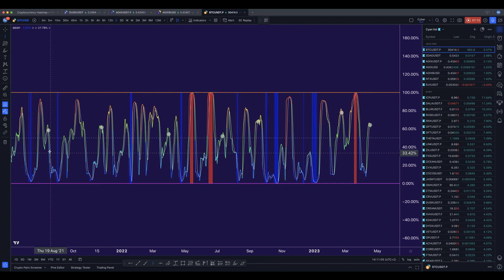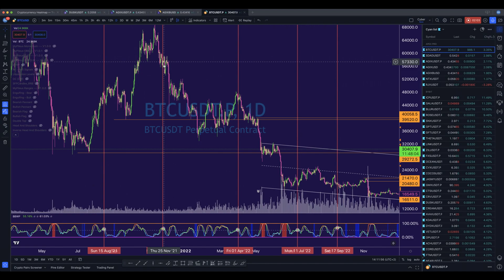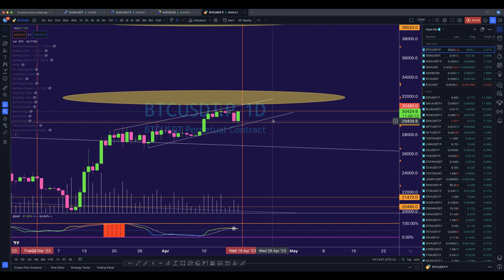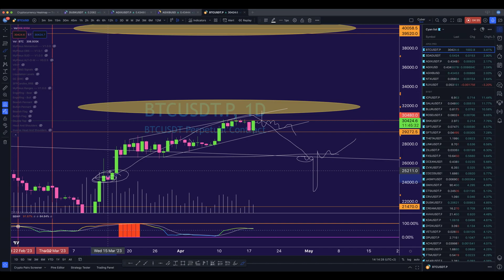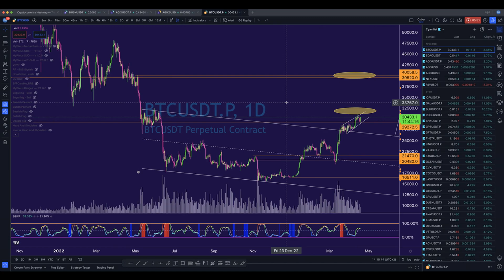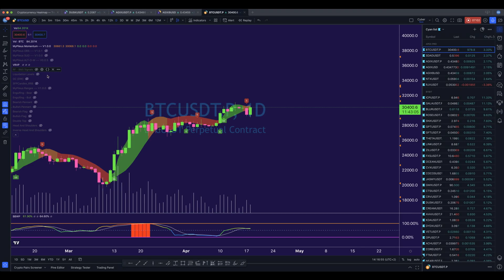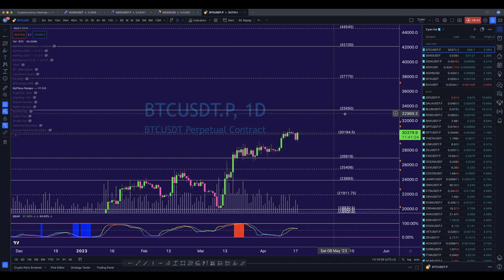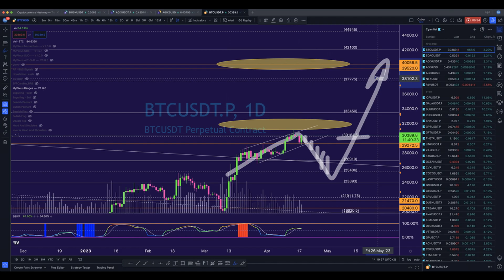Dag analyse Bitcoin - Leunend naar verdere Pingpong, behalve als we...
Ja, behalve als we vandaag weten te sluiten boven huidige toppen, afgerond 30500. bij stevig dag sluiting boven de huidige toppen ligt de weg open naar 33450 om te beginnen. aan de andere kant mochten we afwijzing krijgen dan mikken we op een eerste pullback met dichts bijzijnde doelen 26919 en 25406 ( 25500 afgerond ). In tussen tijd wachten we rustig af wat we kunnen krijgen en dan pas kunnen we anticiperen, hoofd bais is en blijft Bullish!!